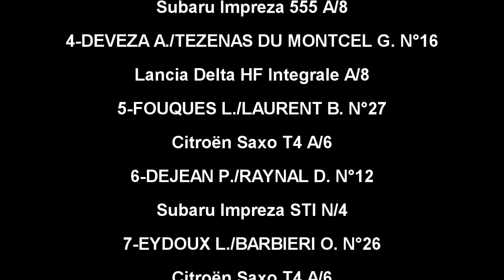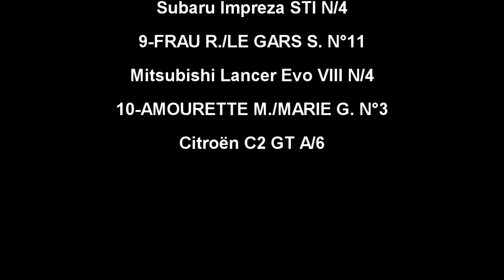Rallye Terre des Causses 2005 par SEB87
10ème rallye Terre des Causses 2005
Championnat de France des rallyes 2005